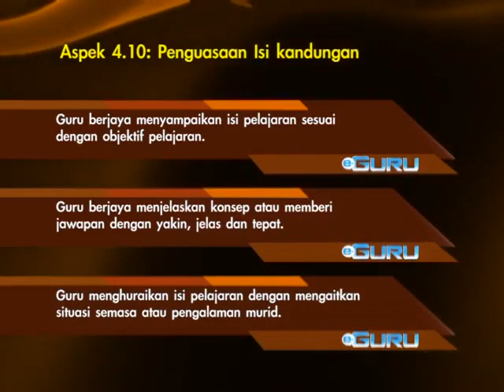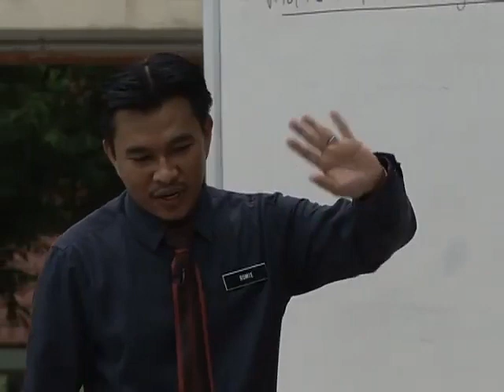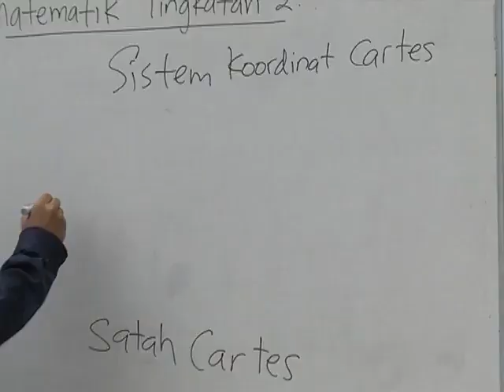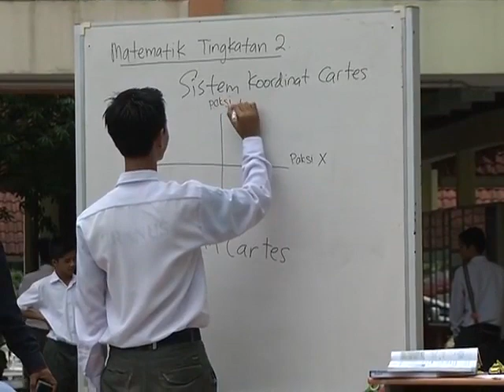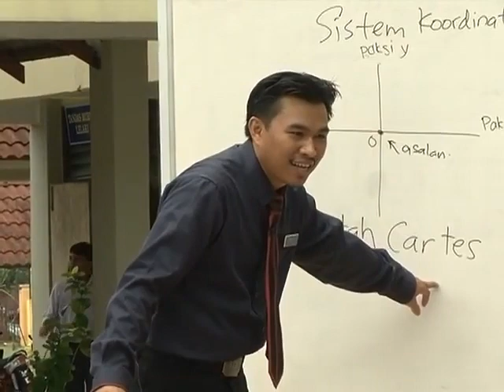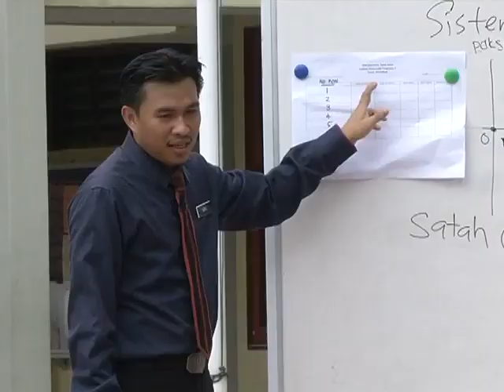e GURU MATEMATIK Tingkatan 2 Koordinat 4 10 Penguasaan Isi Kandugan